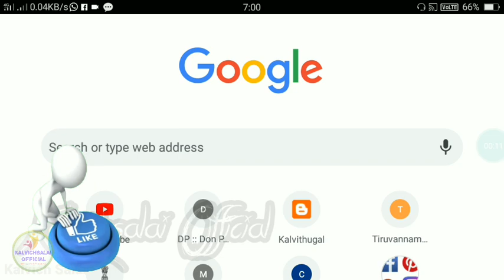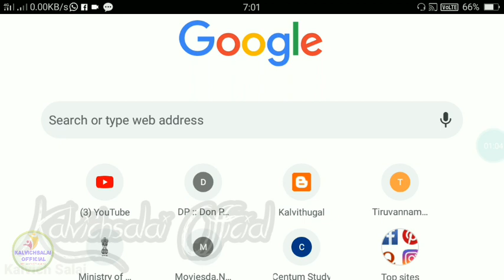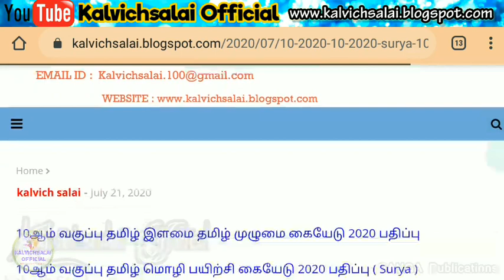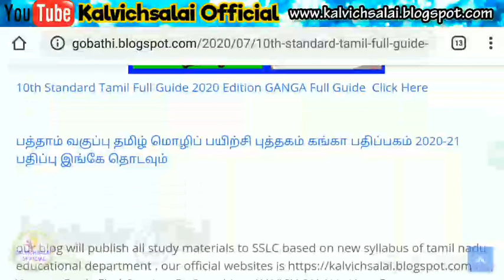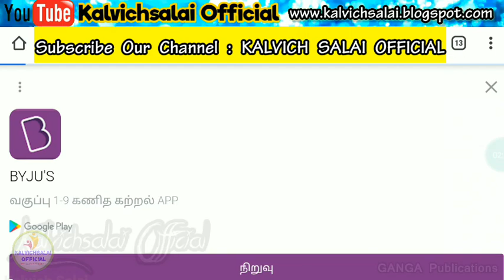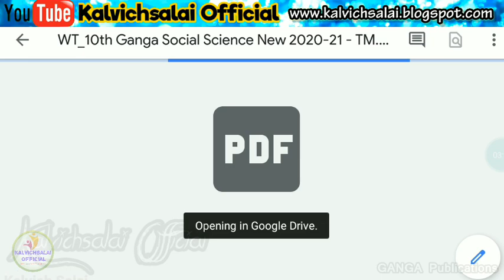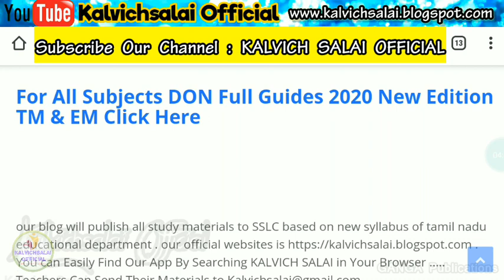10th Standard All subject's GANGA ( SURYA) Full guide free Download 2020-21 Edition ( JULY )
🔟 *th Standard All Subjects Surya ( GANGA ) Full Guides 2020 New Edition TM & EM*

📚 *10th Standard SOCIAL SCIENCE GANGA Full Guide Free Download 2020-21 New Edition ( JULY ) :*

📚 *10ஆம் வகுப்பு சமூக அறிவியல் முழுமை கையேடு ( GANGA ) 2020 ( ஜூலை ) புதிய பதிப்பு :*

மேலும் தகவல்களுக்கு என்ற வலைதளத்தை அணுகவும் .